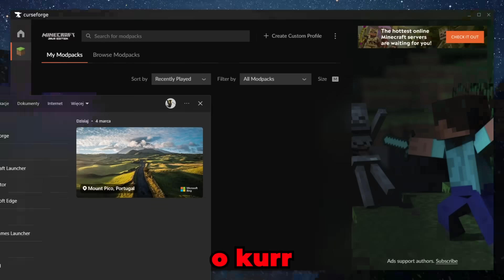MINECRAFT ale jest KONTROWERSYJNIE